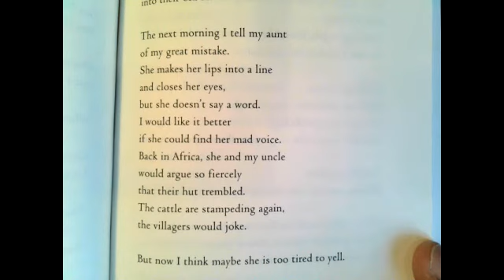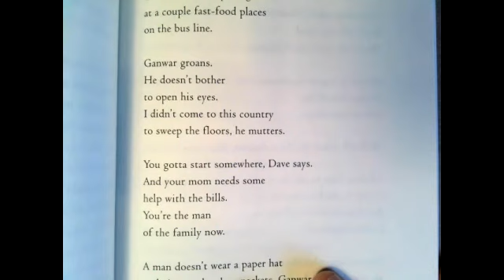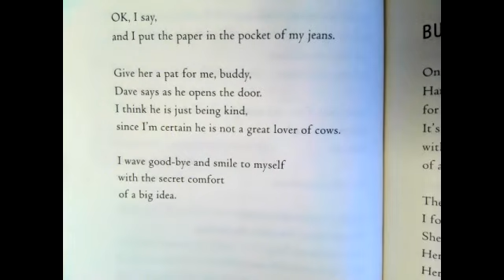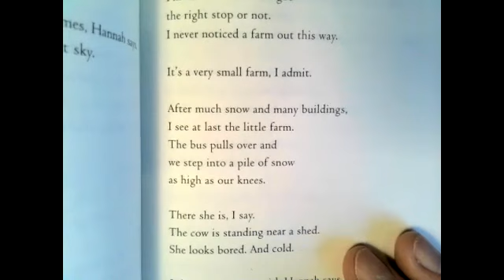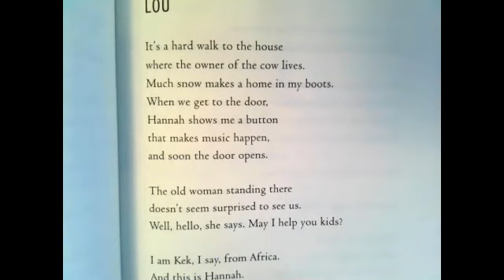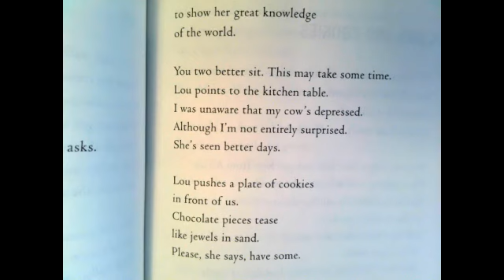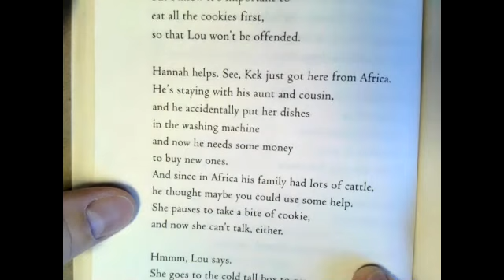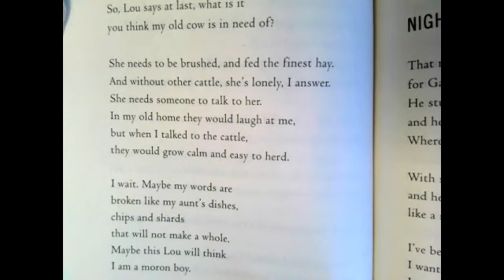Home of the Brave Ch. 33-36